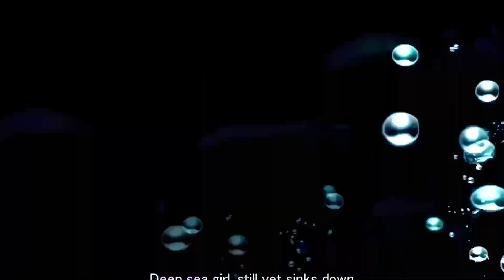Beat Princess Blah Blah Blah, But it’s that “ONE” Part.